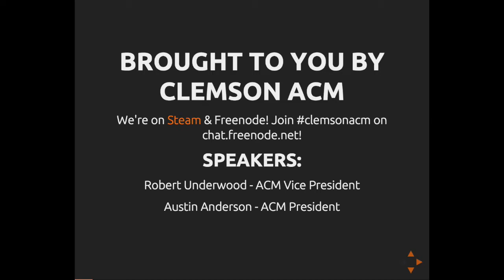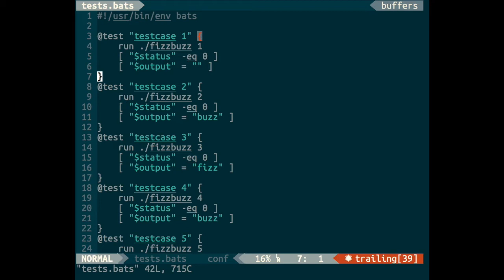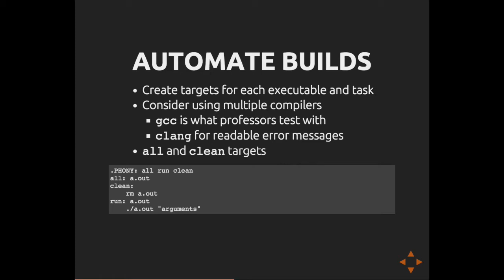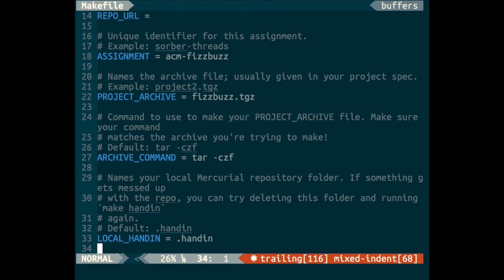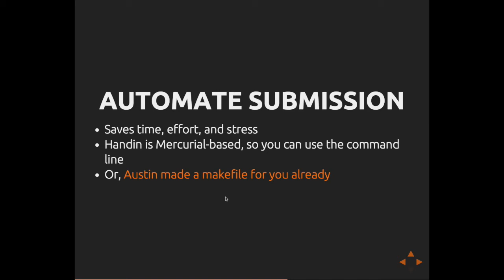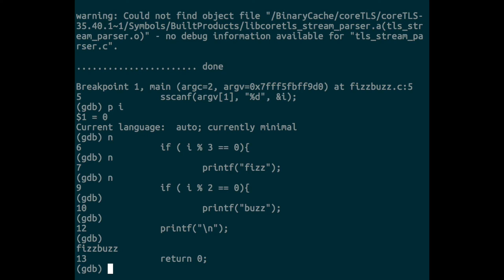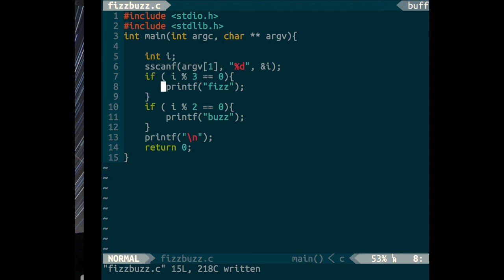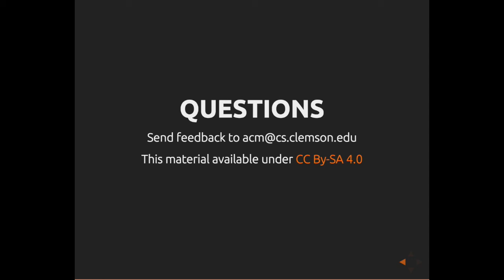Think Different: How to Code Smarter, Not Harder.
An introduction to approaching projects form Clemson ACM.